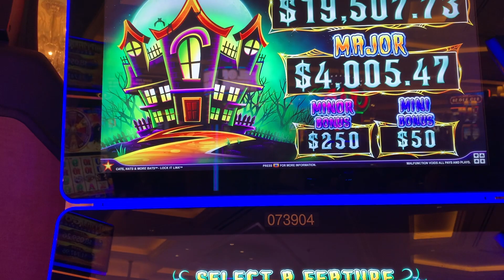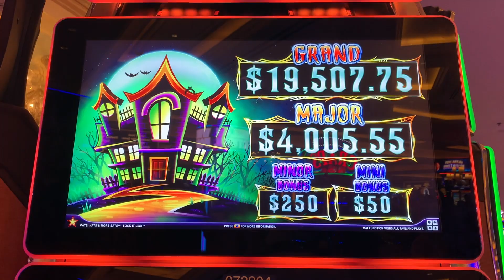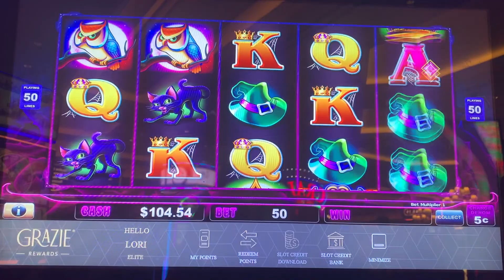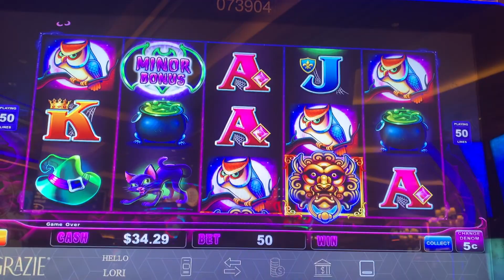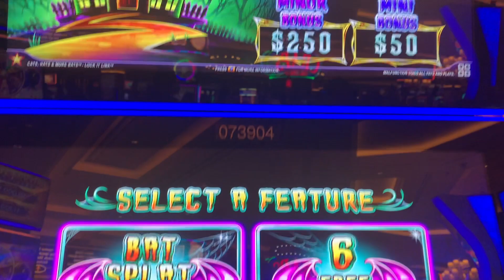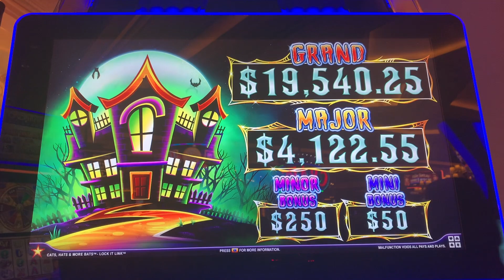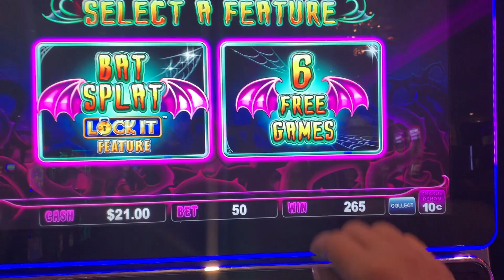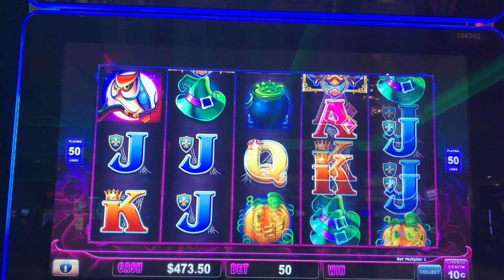Cats Hats & More Bats • Bonus After Bonus